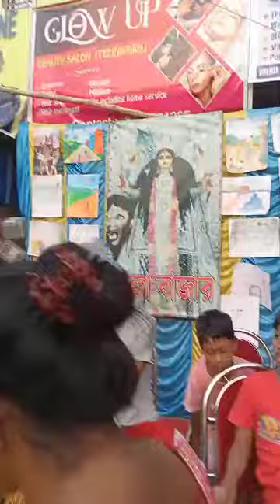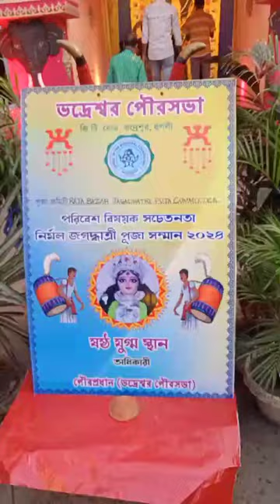Raja Bazar Jagadhatri Puja committee 2024